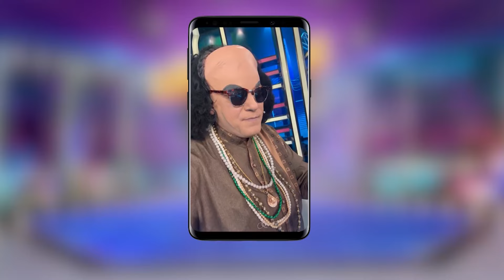Why Bado Badi Song Deleted? | Chahat Fateh Ali Khan Got Sad | Showtime With Ramiz Raja | EP 41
In this episode of Showtime With Ramiz Raja, we delve into the mystery behind the removal of the popular song 'Bado Badi.' Discover why the track was deleted and hear Chahat Fateh Ali Khan’s emotional response to the situation. Tune in to EP 41 for an in-depth analysis and exclusive insights.